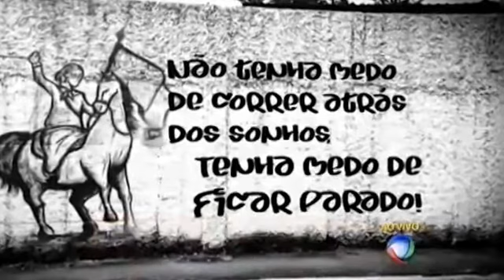Chamada de Esperança - Projeto Anita Garibaldi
Trabalho realizado
Movimento social que adota o esporte e a educação para alimentar os sonhos de crianças e pais da comunidade Anita garibalde.

Agradecimento a todos da equipe!
Matéria meramente ilustrativa
Direitos Autorais RedeRecord